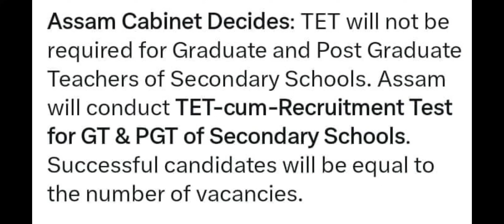মুখ্যমন্ত্ৰীক অনুৰোধ জনালে TET উত্তীৰ্ণ প্ৰাৰ্থীয়ে || পোনপটীয়া নিযুক্তিৰ দাবী